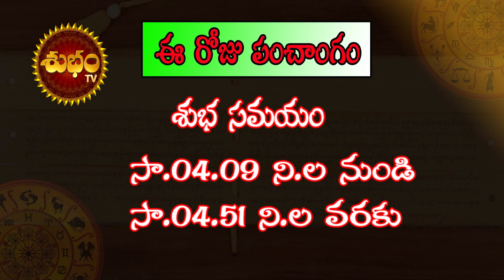17th December 2020 | Today Panchangam Telugu | Daily Panchangam | E Roju Panchangam | Shubham TV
ee roju panchangam
17th december 2020
today panchangam
today panchangam 2020 telugu
shubham tv panchangam
panchangam shubham tv
december 17th 2020 panchangam
telugu panchangam
tommorrow panchangam
daily panchangam
panchangam daily

subham tv isa devotional channel which gives information about tha tradition of india festival,occassions, gods information